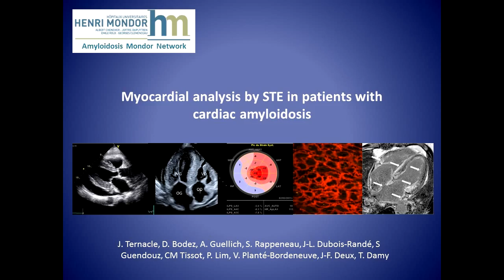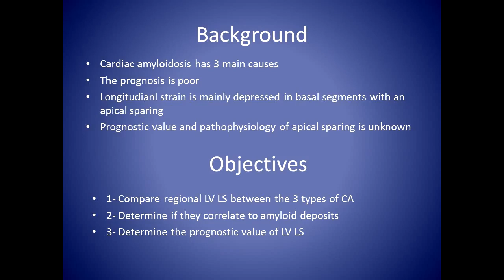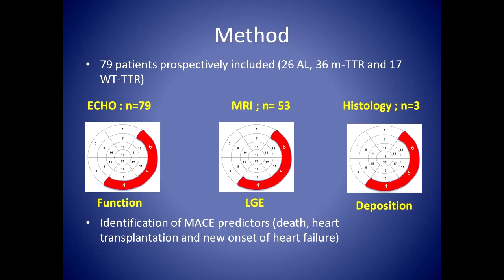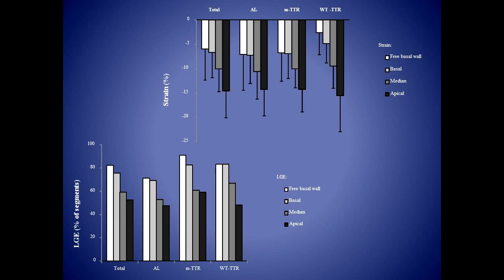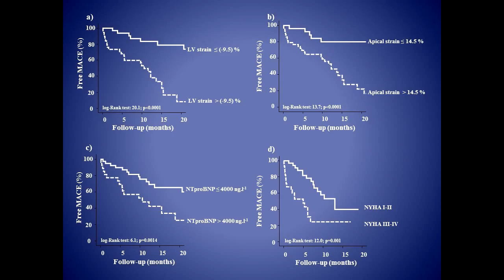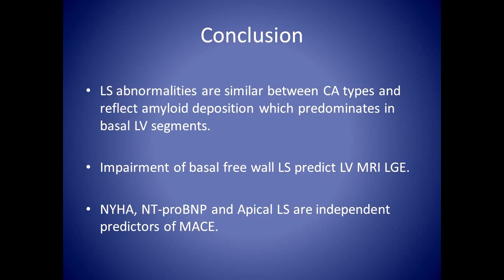L'_échocardiographie_et_l'_amylose_cardiaque_:_Intérêt_du_strain._Julien_Ternacle_JFMA_Amyloidosis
Vous pouvez retrouver d’autres informations sur l’amylose sur sur notre site-web, chaine youtube, facebook,twitter et instagram aux adresses suivantes :
Le réseau amylose travaille étroitement avec l’Association des Patients Contre l’Amylose. Vous pouvez trouvez toutes les informations sur la page face book de l’association. Si vous êtes un patient, un proche ou un ami, nous vous recommandons vivement d’adhérer à l’association pour aider à diffuser l’information et plus de moyens pour lutter contre cette maladie ;  :